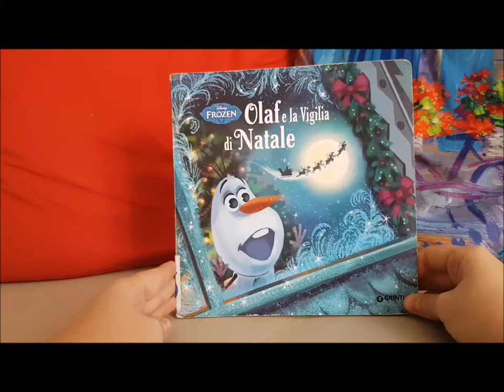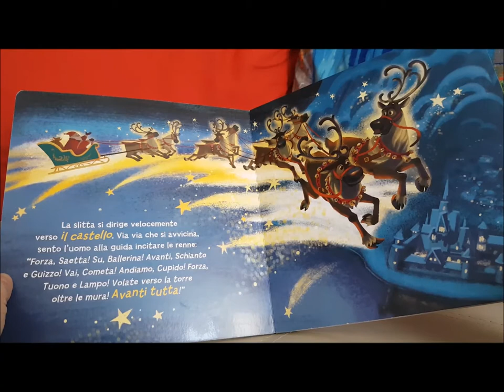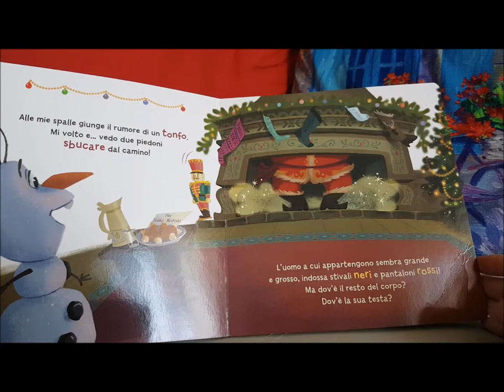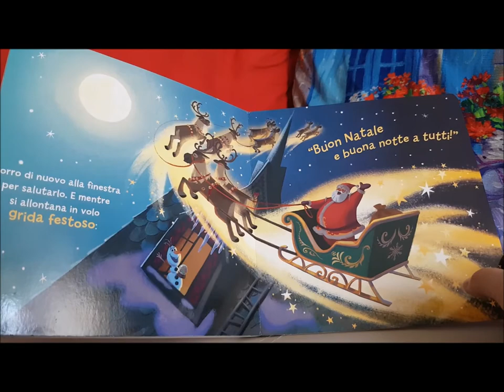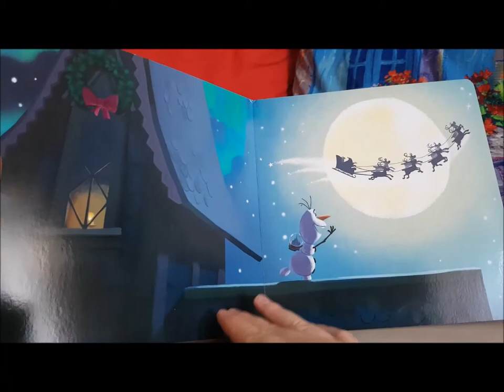Olaf e la Viglia di Natale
E' la notte della Viglia di Natale. Tutto tace nel castello di Arendelle, addobbato a festa.
All'improvviso uno strano rumore sveglia Olaf... Chi sarà entrato a palazzo? Scoprilo leggendo questa storia magica e divertente!